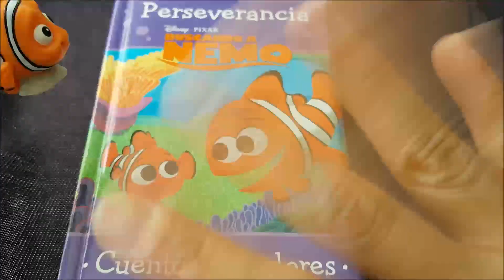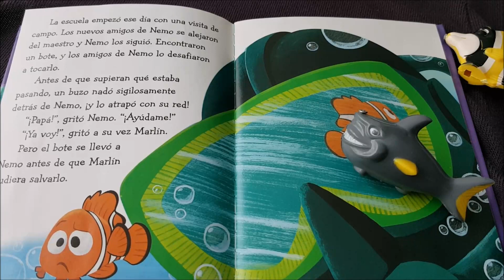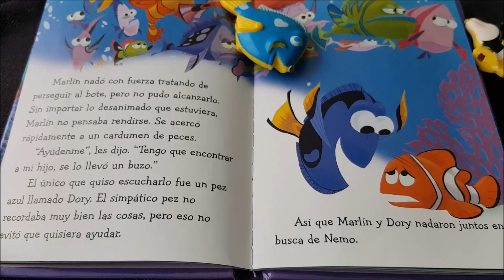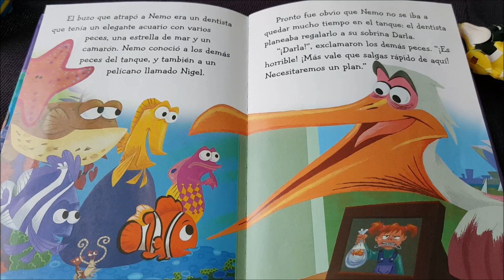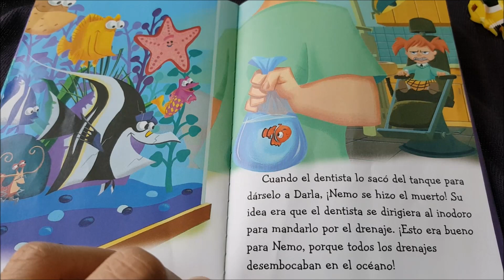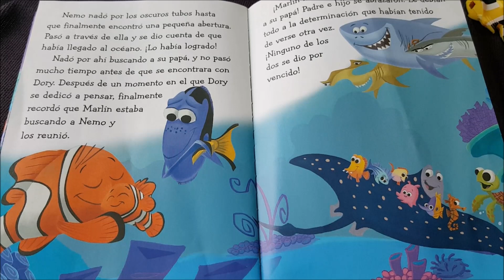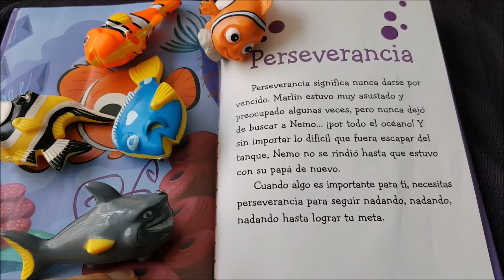Cuento Buscando a Nemo 🐠 | Historias Infantiles 👍😊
Cuéntame un cuento "Sección para los amantes de aventuras"